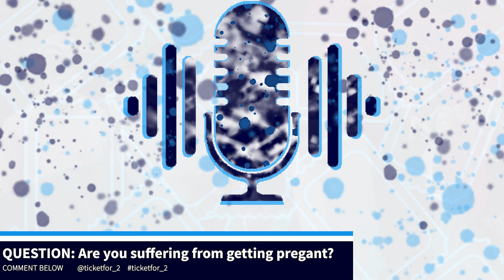Podcast Episode 01 - About Us | Ticket for 2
Episode 01 - About Us:
In this episode we will introduce ourselves and discuss how we met, starting @ticketfor_2 and our dream to start a family and the journey of infertility and IVF.  Which ultimate me led us towards adoption.

🔵 Welcome to our podcast where we'll be conversing about our personal lives.  For about 10-15 years, we have struggled with infertility and the wild rollercoaster ride it has been for us leading up to building a family through adoption.
We are not experts but we want to openly share our journey with you...struggle of health issues and infertility affect both members of the married couple.
If this is you and or if you know someone that might need some encouragement in this area…give us a listen or share as we discuss our story of prayer, love, and family.

Here are some links for assistance and information:
Infertility

🎤 Ticket for 2 Theme Song

If you "LIKE" our podcast, we appreciate the thumbs up!!